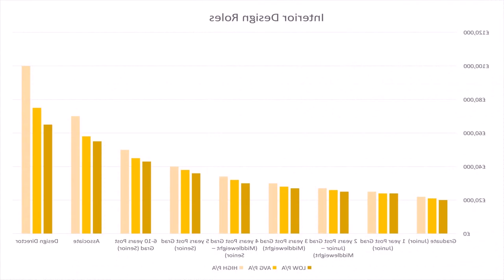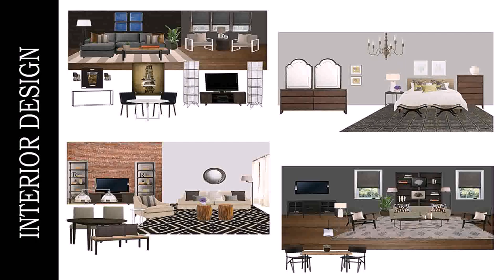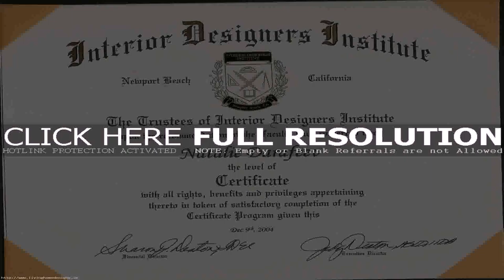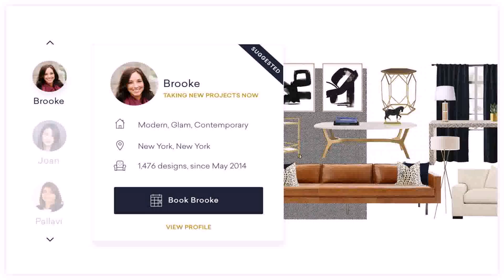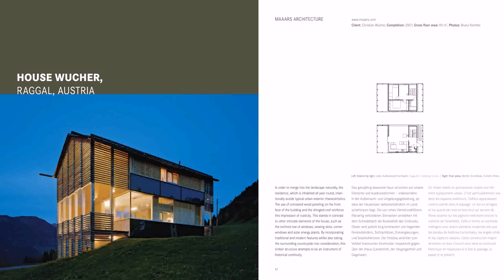Interior Design Jobs In New York - Gif Maker DaddyGif.com (see description)